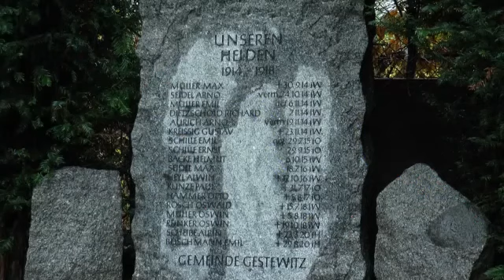Kriegerdenkmal in Gestewitz enthüllt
Am 25.11. wurde das neu gestaltete Kriegerdenkmal in Gestewitz eingeweiht. Und wir waren mit der Kamera dabei.